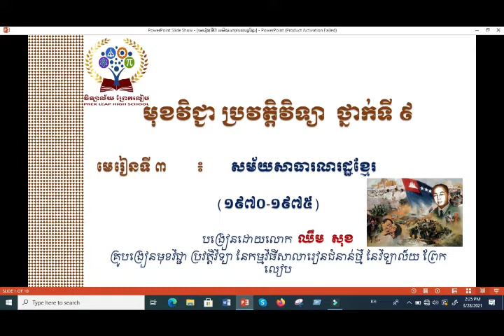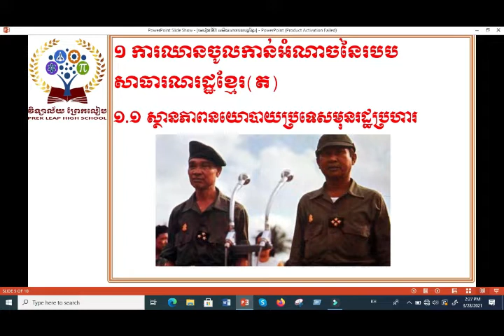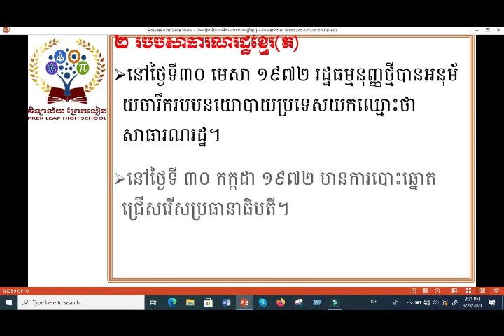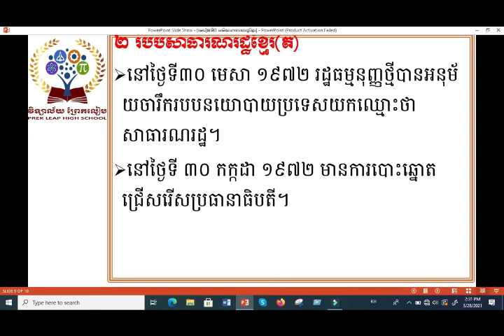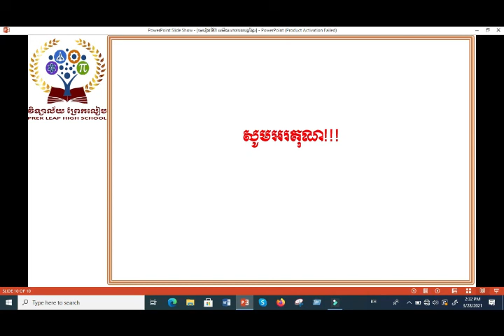សម័យសាធារណរដ្ ឋ(១៩៧០-១៩៧៥)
មេរៀនទី3 សម័យសាធារណរដ្ឋ(១៩៧០-១៩៧៥)
   ១.ការឈានចូលកាន់អំណាចនៃរបបសាធារណរដ្ឋខែ្មរ
   ២.របបសាធារណរដ្ឋខ្មែរ
បង្រៀនដោយលោកគ្រូ ឈឹម សុខ